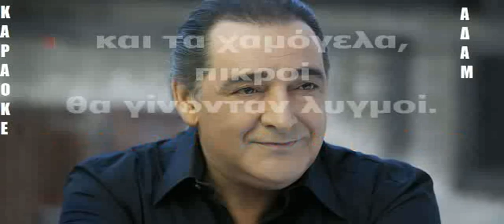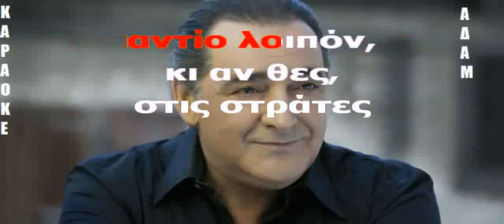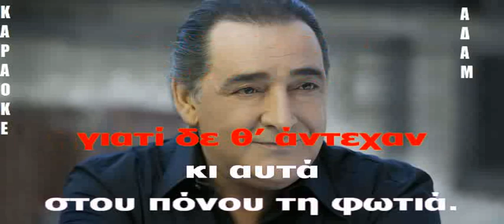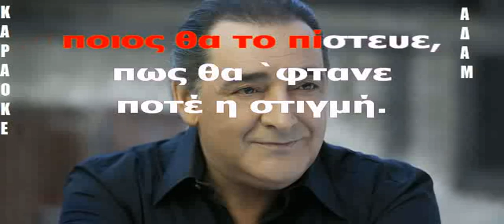καραοκε αδαμ Ποιος θα το πίστευε βασιλησ καρρασ επεξεργασια ηχου κωστασ παπαδοπουλοσ